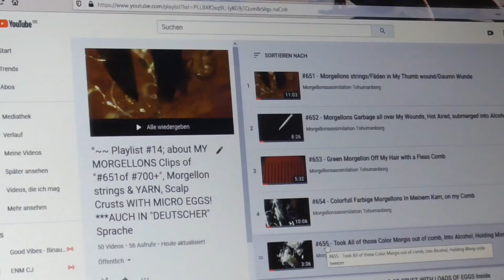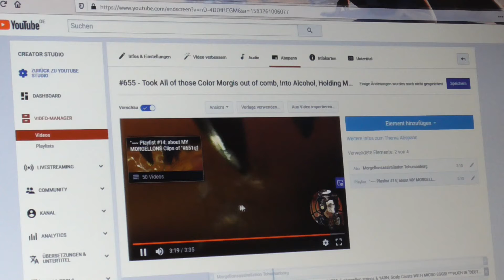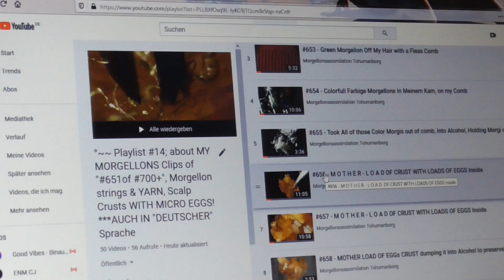#03 - Willkommen im neuen YouTube Studio-Nightmare anstelle des Creator Studio Classic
°~~ Playlist #01; about MY MORGELLONS Clips of "#001 of #050+", How I film and Tweezer pull out Morgellons out of My Wounds!
°~~ Playlist #02; about MY MORGELLONS Clips of "#051 of #100+", Morgellon strings & YARN, Scalp Crusts
°~~ Playlist #03; about MY MORGELLONS Clips of "#101 of #150+", Morgellon strings & YARN, Scalp Crusts
°~~ Playlist #04; about MY MORGELLONS Clips of "#151 of #200+", Morgellon strings & YARN, Scalp Crusts, Micro Chips?!
°~~ Playlist #05; about MY MORGELLONS Clips of "#201 of #250+", Morgellon strings & YARN, Scalp Crusts, Micro Chips?!
°~~ Playlist #06; about MY MORGELLONS Clips of "#251 of #300+", Morgellon strings & YARN, Scalp Crusts, Micro Chips?!
°~~ Playlist #07; about MY MORGELLONS Clips of "#301 of #350+", Morgellon strings & YARN, Scalp Crusts, MICRO Chips, MICRO EGGS!!
°~~ Playlist #08; about MY MORGELLONS Clips of "#351 of #400+", Morgellon strings & YARN, Scalp Crusts, MICRO EGGS!
°~~ Playlist #09; about MY MORGELLONS Clips of "#401 of #450+", Morgellon strings & YARN, Scalp Crusts, MICRO EGGS!
°~~ Playlist #10; about MY MORGELLONS Clips of "#451 of #500+", Morgellon strings & YARN, Scalp Crusts, MICRO EGGS!
°~~ Playlist #11; about MY MORGELLONS Clips of "501of #550+", Morgellon strings & YARN, Scalp Crusts, MICRO EGGS!
°~~ Playlist #12; about MY MORGELLONS Clips of "551of #600+", Morgellon strings & YARN, Scalp Crusts, MICRO EGGS! *** GLEICHZEITIG IN "DEUTSCHER SPRACHE" im EIGENTLICHEN ENGLISCHEN Gesprochenen Text danach gleich Übersetzt!
°~~ Playlist #13; about MY MORGELLONS Clips of "601of #650+", Morgellon strings & YARN, Scalp Crusts WITH MICRO EGGS! *** GLEICHZEITIG IN "DEUTSCHER SPRACHE" im EIGENTLICHEN ENGLISCHEN Gesprochenen Text danach gleich Übersetzt!
°~~ Playlist #14; about MY MORGELLONS Clips of "651of #700+", Morgellon strings & YARN, Scalp Crusts WITH MICRO EGGS! *** GLEICHZEITIG IN "DEUTSCHER SPRACHE" im EIGENTLICHEN ENGLISCHEN Gesprochenen Text danach gleich Übersetzt!
°~~ Playlist #15; about MY MORGELLONS Clips of "701of #750+", Morgellon strings & YARN, Scalp Crusts WITH MICRO EGGS! *** GLEICHZEITIG IN "DEUTSCHER SPRACHE" im EIGENTLICHEN ENGLISCHEN Gesprochenen Text danach gleich Übersetzt!
°~~ Playlist #16; about MY MORGELLONS Clips of "751of #800+", Morgellon strings & YARN, Scalp Crusts WITH MICRO EGGS! ***AUCH IN "DEUTSCHER" Sprache
°~~ Playlist #17; about MY MORGELLONS Clips of "801of #804+", Morgellon strings & YARN, Scalp Crusts WITH MICRO EGGS! ***AUCH IN "DEUTSCHER" Sprache
#01) ~ "/\" ~ Playliste Für Meine Experimental Pyramiden aus Foto Karton, Self Made Experimental Pyramids out of Bristol Boards-Fotokarton ~ *** GLEICHZEITIG IN "DEUTSCHER SPRACHE" im EIGENTLICHEN ENGLISCHEN Gesprochenen Text danach gleich Übersetzt!